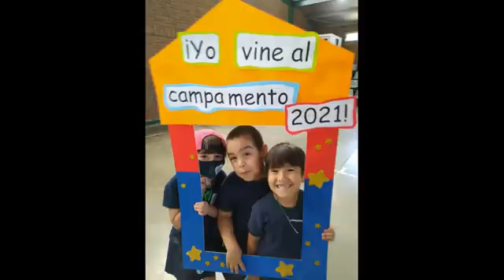egresaditos 2021 parroquial pilar "valentino"